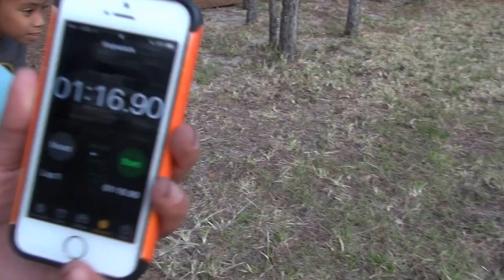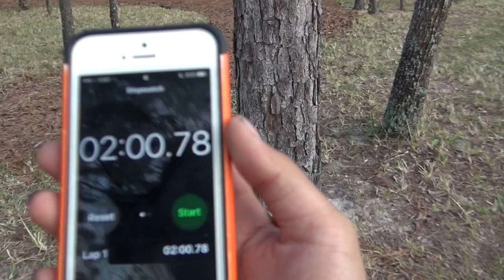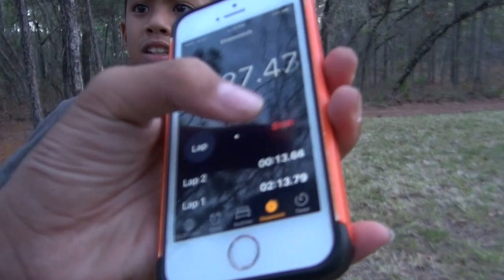Nerf Gun Competition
This video is about kids just having a good time outdoors and not playing some video games. Nerf Gun Competition in our backyard with cousins.